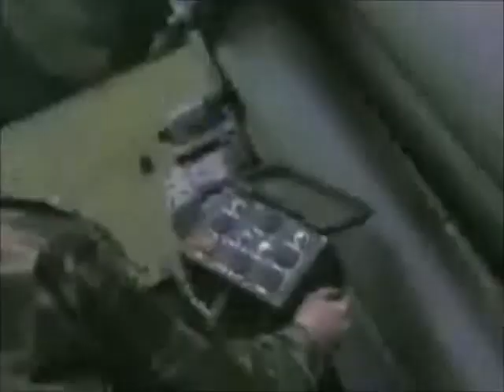КАTЮША КАТЈУША КАЌУША КАЋУША